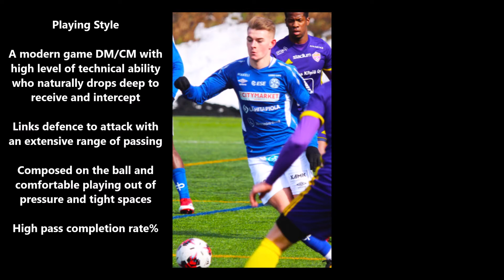Elliot Simmons Central Midfielder Mikellin Palloilijat FC 2018 Season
Elliot Simmons is a 20 year old dual Canadian/English midfielder
Ex MK Dons FC and Dalkurd FF
Canada U20